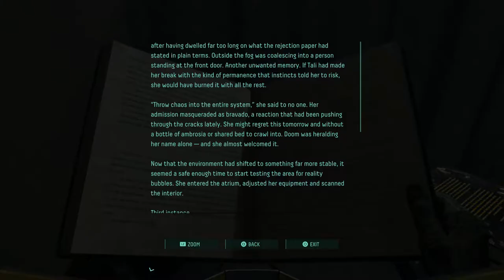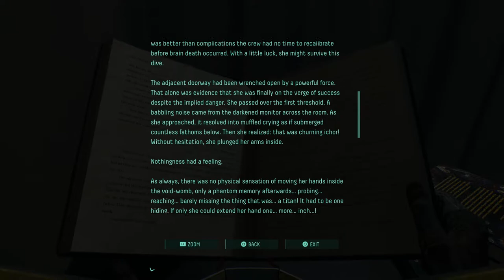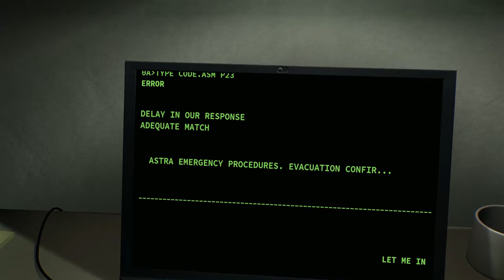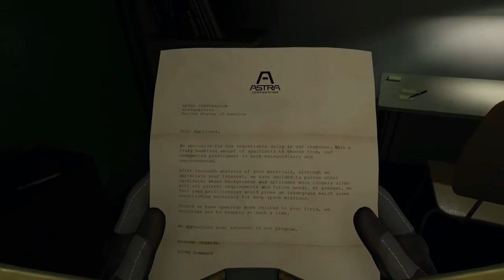Returnal - Biome 1 Run #14: Explore House #2: Answering Machine, Read Book, Laptop, Pills, Music Box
Returnal - Biome 1 Run #14: Explore House #2: Answering Machine, Read Book, Laptop, Pills, Music Box JVGS Discord Rumble